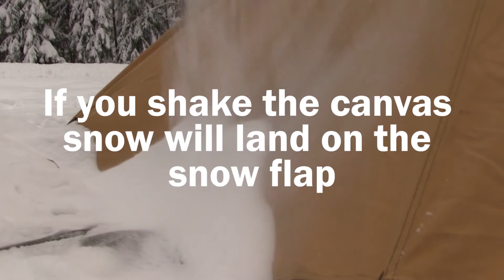Snow safety - TENTIPI WINTER CAMPING PART 3 – SHORT VERSION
Great things to know when you go out camping in winter time!

A Nordic tipi is designed to stand hard wind and rain and it’s proved to endure the harshest conditions. With snow you need to take extra precaution.
In snowfall, a layer of snow will eventually build up on the canvas and add extra weight. A 5 centimetres thick layer of wet snow equals a total weight of about 150 kilograms when covering the canvas of a size 9 Nordic tipi. A central pole that could carry that much weight would need to be much thicker and therefore much heavier than ours, and that would make our Nordic tipis much less portable.
For your safety - always remove any snow that build up on the canvas. Snow will quickly add a lot of weight on the canvas and can potentially break the middle pole.
You can of course replace the aluminium middle pole with a thick wooden branch or pole made of steel, for instance. But even if you find a middle pole that can carry the weight of a thick layer of snow on the canvas, there are other parts of the tent that might not be able to support that much weight. Our advice is to always remove the snow, no matter what.
Also dry snow will quickly add up a lot of weight, so you must under no circumstances let snow build up on the canvas.
Note that if you simply shake the canvas the snow will fall to the ground and land on the snow flap. Here it will eventually build upwards on the tent and put a lot of extra weight on the construction. Therefore you need to remove the extra snow from the snow flap as well.